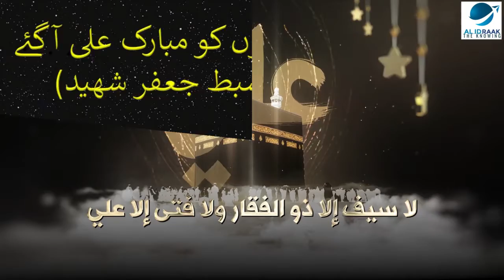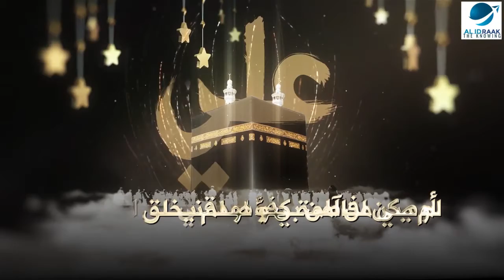Mominon ko Mubarak Ali a gaye | Manqabat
مومنوں کو مبارک علی ع آ گئے۔ سبط جعفر شھید